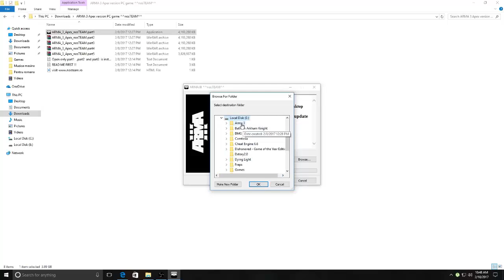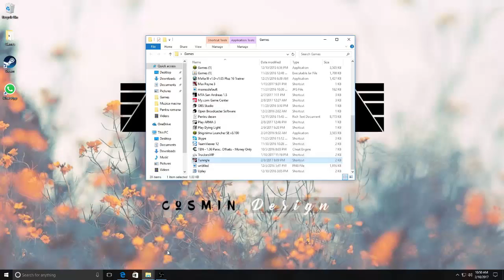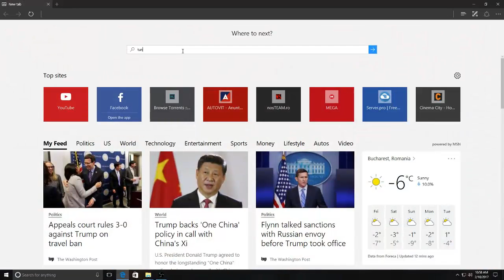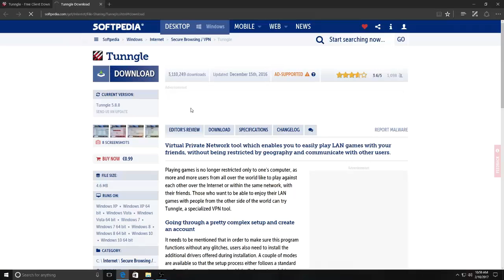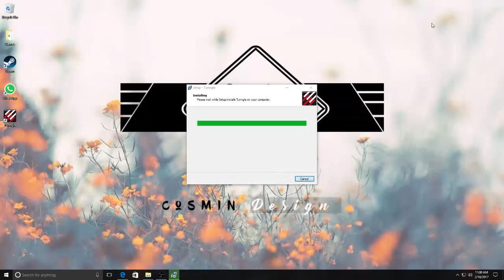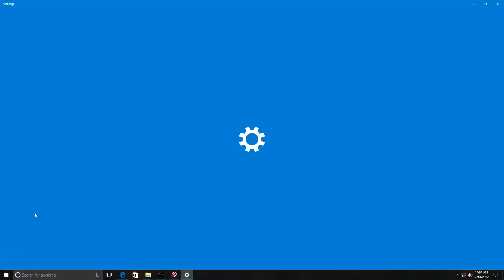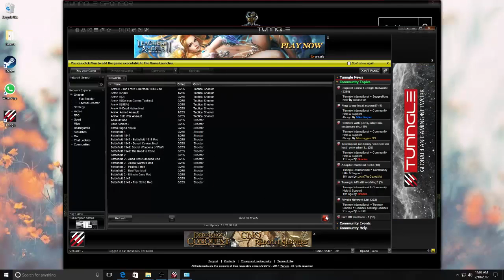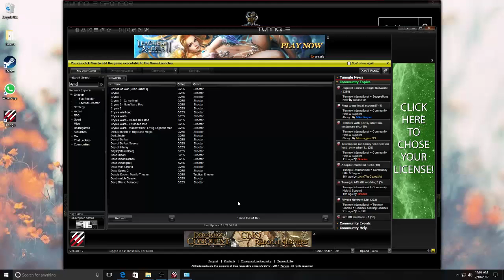Tutorial cum sa instalezi Arma 3 si cum sa joci Multiplayer cu ajutorul aplicatiei Tunggle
Salut, am revenit cu in nou tutorial , de aceasta data va voi invata cum sa instalati Arma 3 si cum sa jucati acest joc multiplayer prin LAN, cu ajutorul aplicatiei Tunngle!